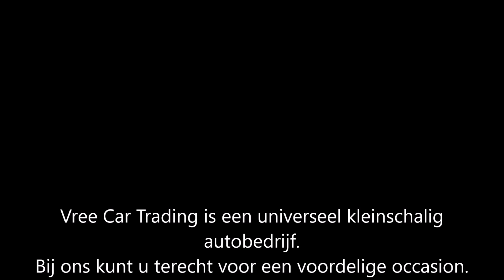Citroen Xsara 1.8I 16V Picasso BJ2005 SOLD | Vree Car Trading occasions hengelo gld |©Henny Wissink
Citroen Xsara | 1.8I 16V Picasso | BJ2005 | NIEUWE APK | TREKHAAK | NAP | SOLD / VERKOCHT!

Heerlijk rijdende en goed onderhouden Citroen Xsara Picasso!

Deze auto is voorzien van centrale deurvergrendeling op afstand, cruise control, elektrisch bedienbare ramen, trekhaak, climate control met een goed werkende en ijskoude airco, radio met USB en ga zo maar door! Kortom te veel om op te noemen.

Alle bijbehorende boekjes zijn keurig bij de Citroen aanwezig. De Citroen is voorzien van een nieuwe APK!

Kortom een zeer fijne ruime en betrouwbare auto voor nog vele jaren onbezorgd rijplezier!

Voor meer informatie kunt u ons bereiken op 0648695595. Graag tot ziens!

Merk & Model, uitvoering;Citroen XSARA, 1.8 I 16V PICASSO
KM stand; 221.806 km NAP
Brandstof; Benzine
Bouwjaar; 2005
Transmissie; Handgeschakeld 5 versnellingen
Onderhoud; Onderhoudsboekje
APK tot; NIEUW

Opties:
• ABS
• Airbags
• Airconditioning
• Alarm
• Boordcomputer
• Centrale vergrendeling
• Climate control
• Cruise Control
• Elektrische buitenspiegels
• Elektrische ramen
• Metallic lak
• Mistlampen
• Radio
• Startonderbreker
• Trekhaak
• USB
• Verwarmde buitenspiegels

Hummeloseweg 20
7255 AH Hengelo GLD